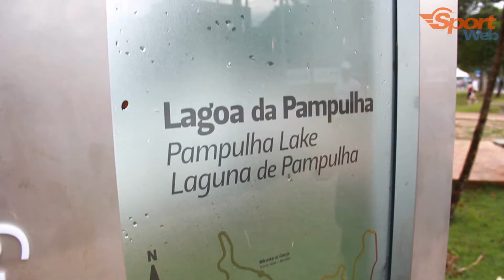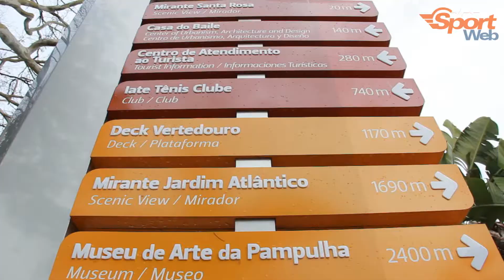XV Volta da Pampulha - sua foto em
Aconteceu ontem (1/12) a décima quinta edição da Volta da Pampulha. Mais de 12.000 corredores deram show em uma região única de Belo Horizonte!